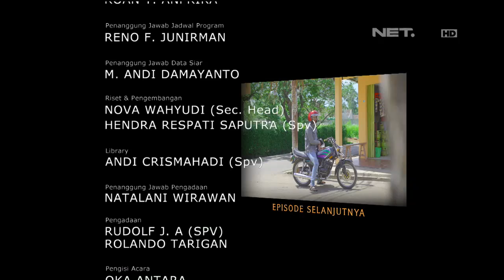OKJEK - Episode 08 - 6 Januari 2016 - Part 3/3